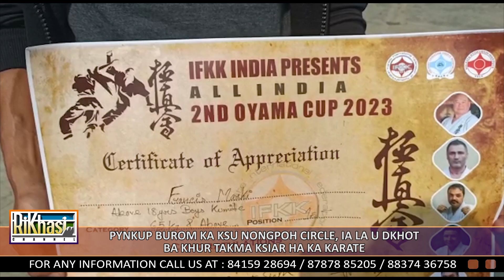PYNKUP BUROM KA KSU NONGPOH CIRCLE, IA LA U DKHOT BA KHUR TAKMA KSIAR HA KA KARATE